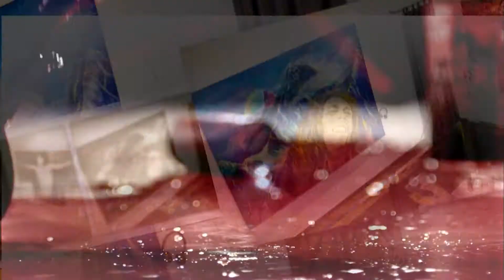Презентация галереи Palladium